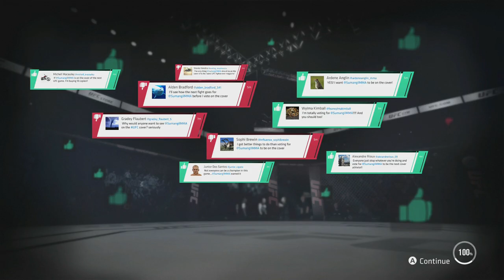UFC 3 Career Mode Walkthrough Part 11 - ENDING!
Hey there guys! Welcome to a new UFC 3 video! in this series we will be creating a fighter in the Featherweight! This career This time around im attempting to make the career mode slightly more story focused with old faces and new faces added to the career & also with affects... if we get hurt in training ill decrease my fighters health & stamina! We will be facing some really tough opponents with the likes of Max Holloway, Frankie Edgar, Jeremy Stephens & Jose Aldo! to name a few!!